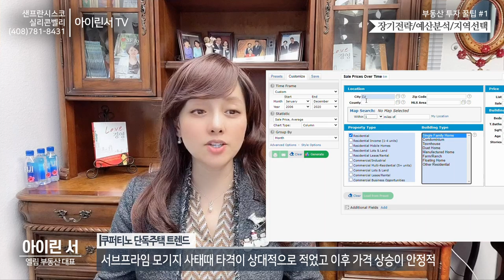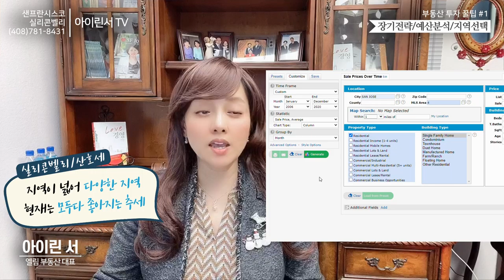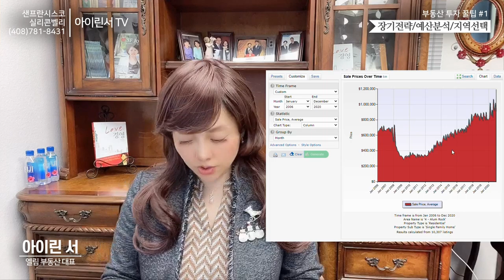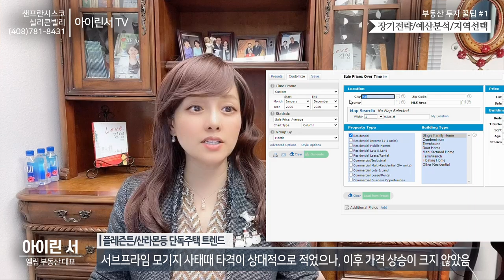💥✌ 깜짝! 굉장한 가격추이! 미국 실리콘벨리 부동산 투자 꿀팁 #1 ✌ ♪♥♫◦°°◦°°◦♫♥♪ 💥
미국 캘리포니아,
특히 실리콘벨리지역 과 샌프란시스코 베이지역 부동산 현황
다른 지역과 확연히 틀립니다.
놀랄만한 가격대에 더 깜짝놀랄만한 가격 추세
가장 안전한 투자 부동산은 뭘 봐야 할까요?

◆ 멀리보는 장기 투자 전략
◆ 냉철한 예산 분석
◆ 지역의 신중한 선택
◆ 투자 부동산 꿀팁

구독신청/알람설정/좋아요 감사하고요,
좋은 코멘트 주셔서 감사합니다.

➡️[무료툴구글드라이브 다운로드] - 입력 가능한 PDF 서류

🤗안녕하세요? 엘림부동산 대표 아이린 서 입니다.
저희 엘림 부동산 전문 리얼터 팀과 함께 성공적인 부동산 매매 되시길 바래요!

💙 각종 정보 소셜 네트워크 💙
@SiliconValleyTopRealtor (모든 SNS 이름)
@SVTopRealtor (Twitter)